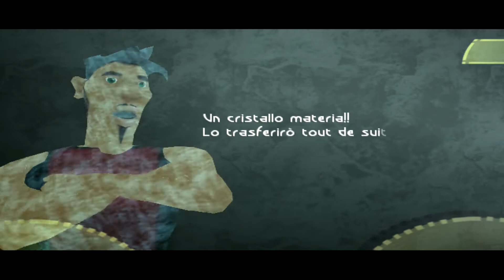Beyond Good and Evil [PC-ITA] Parte 3: In Missione per De Castillac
Leggi la descrizione :3

Dopo avere vinto la Seconda Gara degli Hovercraft, Jade e Pey'j si dirigono all'Isola Nera per la missione del Sig. De Castillac. Egli ha richiesto alla ragazza, tramite il suo rappresentante, una foto di due cuccioli Pterolimax DomZ che si nascondono sull'Isola Nera. Senza pensarci due volte, Jade accetta l'incarico.

Canzone Intro:
Hero [Nickelback]

Canzoni Outro:
Hard Times [Myrath]
Like This [Smash into Pieces]

Profilo TikTok: _anyaveritatis